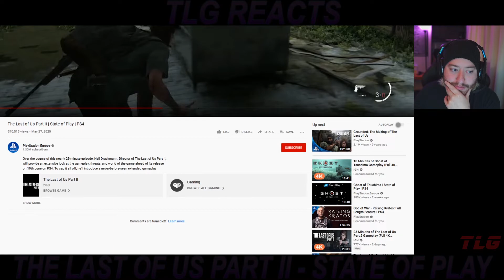Reacting to The Last of Us Part II - State of Play New Gameplay!!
Watch us Stream on Mixer!